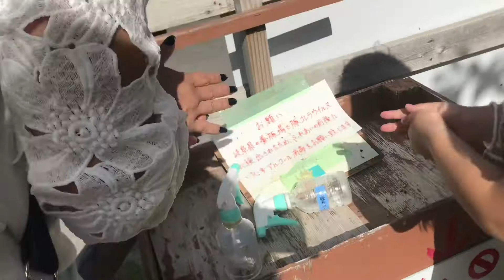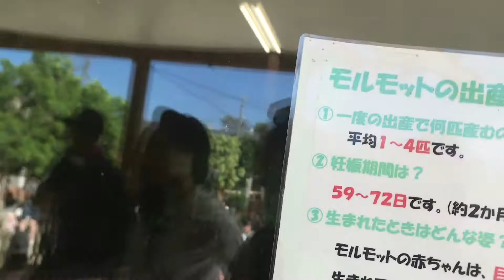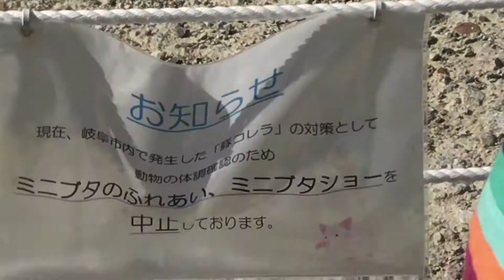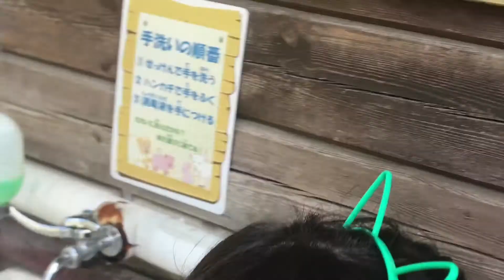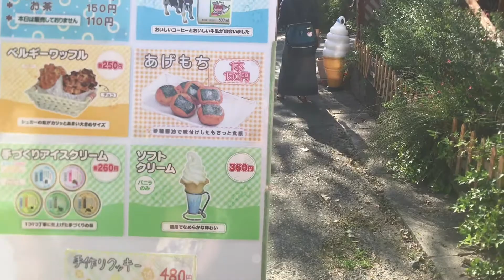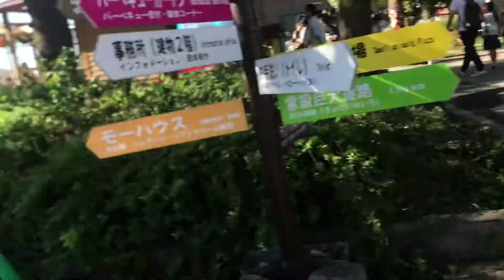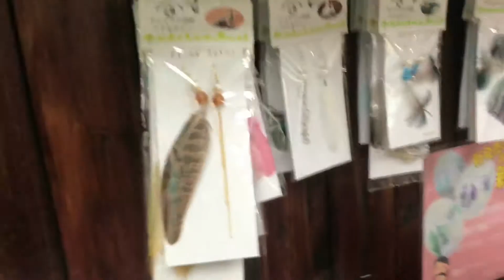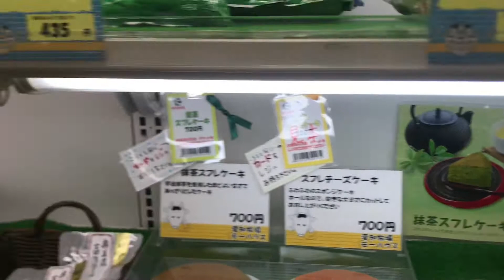Parte 1Entramos no mês do Halloween